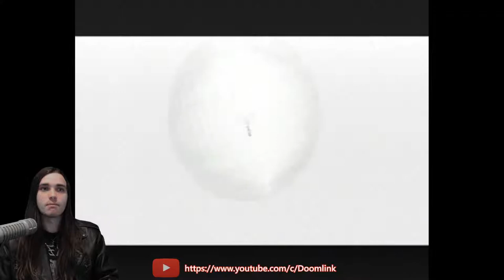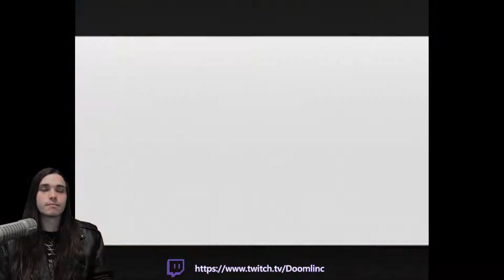Let's Play Zelda: Majora's Mask (N64 PAL50) (Live) [26] Toilet Paper Turmoil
In this recording, we give a guy some toilet paper (land title deed), complete the House of Skultulla and do some Clock Town minigames, finally getting a perfect score in the shooting game and also getting a piece of heart in the treasure chest game.